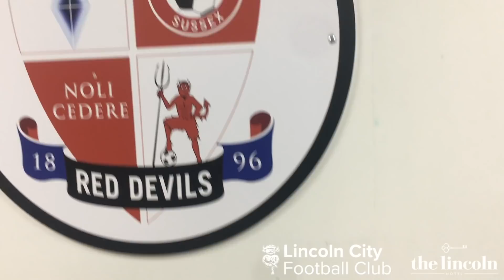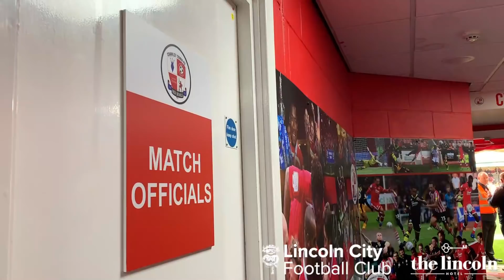🎥 Away From The Bank | Crawley Town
See more from around the People's Pension Stadium following the 3-0 win away at Crawley Town.